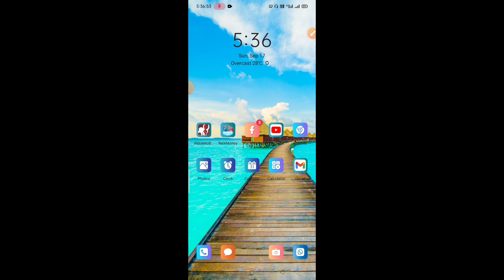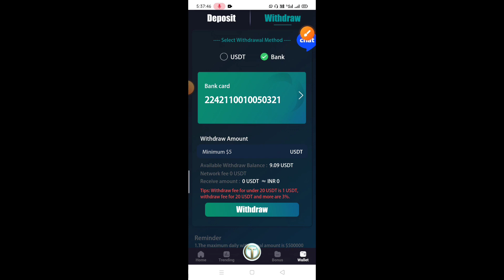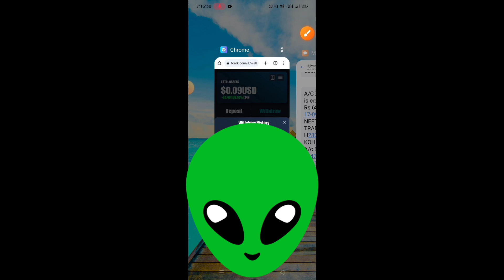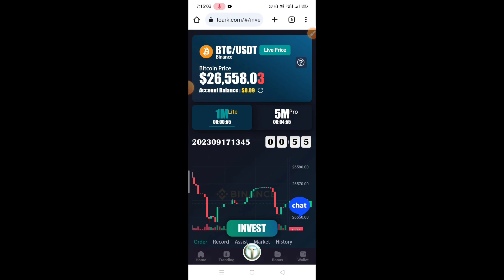Toark Live INR Withdrawal in Bank Account (17th September 2023) | Trading Platform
In This Video - Join Toark and be part of the future of crypto trading.

mtfe latest news today india | mtfe new update 2023 today

Your Queries,
mtfe scam,
mtfe trading,
mtfe new update,
mtfe latest news,
mtfe new update 2023,
mtfe news today,
mtfe update news,
mtfe latest news today,
mtfe trading hindi,
mtfe scam alert,
mtfe scam or not,
mtfe scammed,
mtfe se withdrawal kaise kare,
mtfe showing negative balance,
mtfe scam or legit,
mtfe se paise kaise nikale,
mtfe minus balance,
mtfe app update,
mtfe app news,
mtfe app new update,
mtfe app real or fake,
mtfe app details,
om talk mtfe,
mtfe manu chhina,

Your Queries,
toark app,
toark,
toark earning app,
toark trading,
toark app real or fake,
toark withdrawal,
toark trading app,
toark withdrawal problem,
toark google authenticator,
toark deposit,
toark signal group,
toark app kaise use kare,
toark earning app account kaise banaye,
toark trading app sinhala,
toark account create,
toark signal,
toark telegram group,
taarak telegram group link,
toark app me account kaise banaye,
how to create toark account,
toark app kya hai,
toark platform,
best earning app,
best trending earning app,